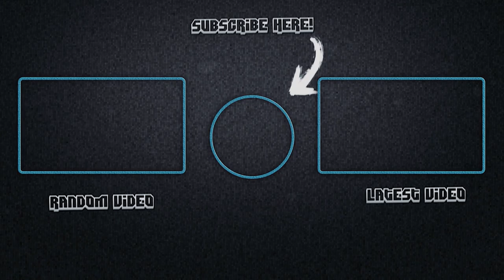So Yeah... We Started The War... MORDHAU RELEASED! (Mordhau Intro)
It's a bit long of a video, but bear with me. Just failing my way through the tutorial intro  while trying to make sense of the control scheme.

It's pretty much almost unedited so if it doesn't peak your interest, o o p s.

And yeah, it's our fault, we started the entire war. lmao.
Computer Specs:
Motherboard -   Asus Z370-A II
PSU -                   750GQ EVGA
Processor -        Intel i7-8700K (OC'd to 4.4 GHz Cooled with Corsair H100i Pro)
RAM -                 16GB G.Skill Ripjaw 3200 MHz DDR4 (Overclocked to 4000 MHz)
Graphics Card - ASUS STRIX GTX 1070 8GB GDDR5 (Overclocked with MSI Afterburner)
HMD -                   HTC Vive
Microphone -       AKG P420 Condenser Microphone
Audio Interface - PreSonus Audiobox 96 USB
Keyboard -           Corsair K70 Keyboard Cherry MX Red Keys
Mouse -                Logitech G502 Mouse
Headphones -      Sennheiser HD 599